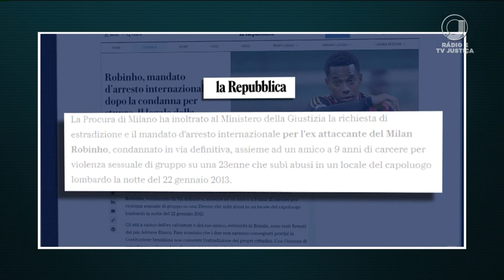📺 JJ1 – MPF volta a defender que Robinho cumpra pena pelo crime de estupro coletivo no Brasil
O ex-jogador foi condenado a nove anos de prisão na Itália por participar, com outros cinco homens, do estupro uma mulher albanesa em uma boate em Milão.